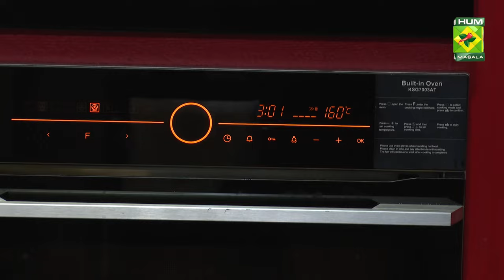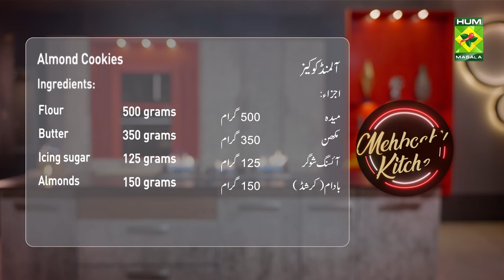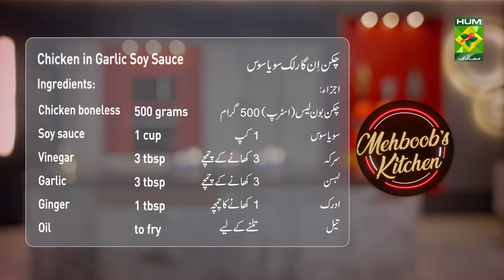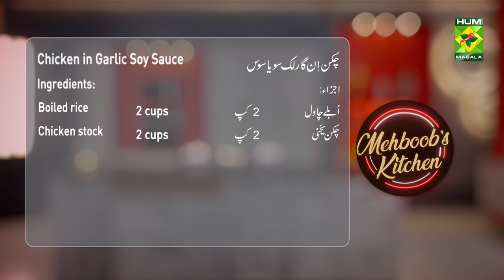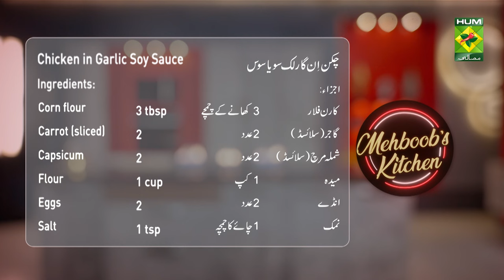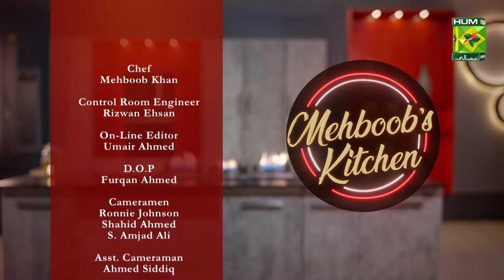Almond Cookies & Chicken in Garlic Soy Sauce | Mehboob's Kitchen | Chef Mehboob | 16 Jan 24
Almond Cookies & Chicken in Garlic Soy Sauce | Mehboob's Kitchen | Chef Mehboob | 16 Jan 24 | MasalaTV @MasalaTVRecipes

Almond Cookies Recipe Ingredients:
Icing sugar   125 grams
Almonds (crushed)  150 grams

Method :
Mix the butter and icing sugar until creamy. Now add almonds and flour and knead well. Then shape the cookies and place them in the baking tray Bake for 20 minutes at 160C and serve.

Chicken in Garlic Soy Sauce Recipe Ingredients:
Chicken boneless (strip) 500 grams
Soy sauce  1 cup
Carrot (sliced) 2
Capsicum (sliced) 2
Flour 1 cup
Eggs 2

Method :
Mix chicken, eggs, salt, and flour well in a bowl. Then fry in hot oil for 5 to 7 minutes, remove, and keep aside. Heat oil in a pan and fry garlic and ginger for 1 minute. Then add chicken broth, soy sauce, vinegar, and fry for 1 minute. Now dissolve the cornflour in a cup of water and mix it with all the vegetables and chicken. Cook for 1 minute and serve with boiled rice.